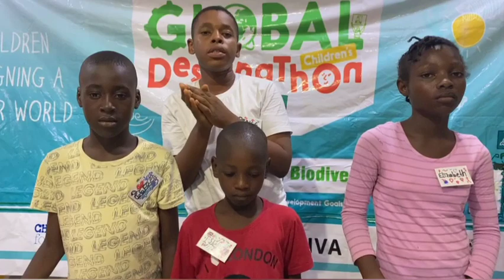Global Children's Designathon 2023 in Nigeria